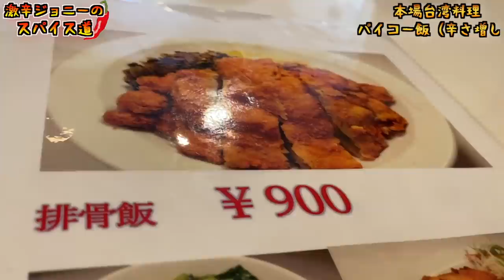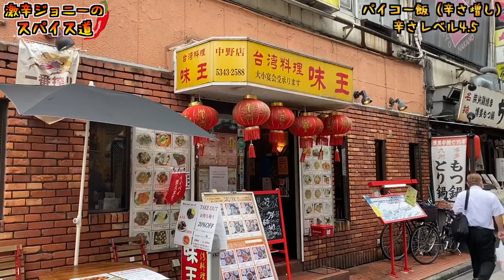台湾名物料理『パイコー飯』を激辛仕様にして食べてみた！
【今回のお店】
味王 中野店
東京都中野区中野5-59-1 中野興産ビル1F

【過去動画】